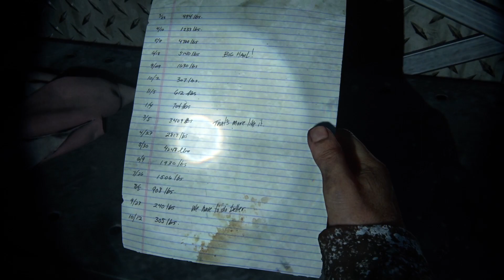The Last of Us™ Part I #028 Joel im SCHNEESTURM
The Last of Us Part I #028